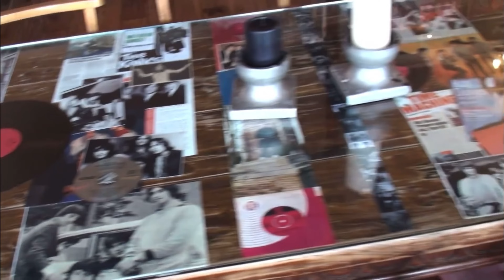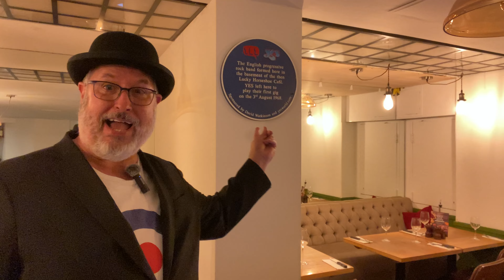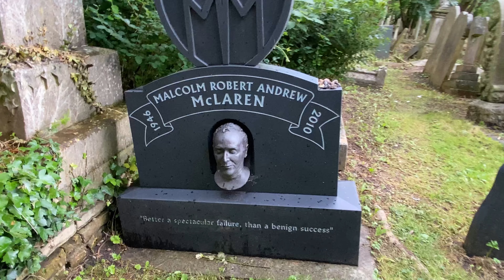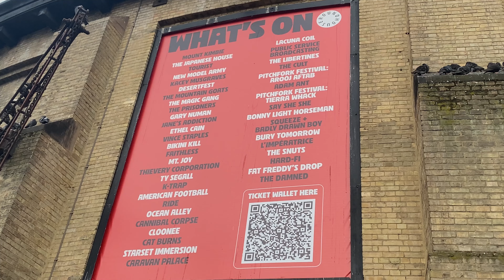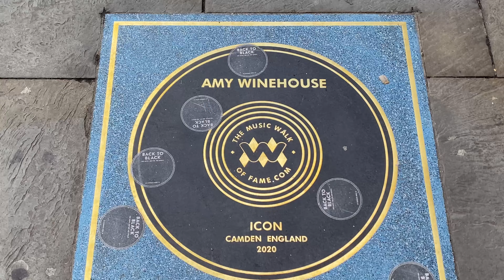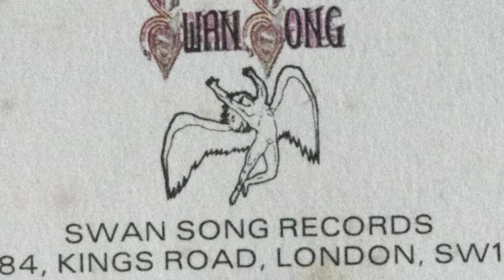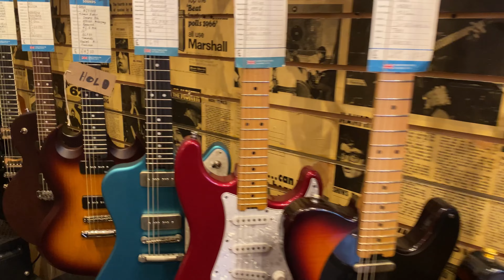The Top 10 London Rock Bands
London's Rock History is unsurpassed. Find out the top 10 London rock bands and take a trip to a famous site for each one. Let me know if you agree or disagree with the list in the comments. Rock on!

Photo Credits:
Pink Floyd  |  Michael Ochs Archives/Getty Images

Yes 1973  |  Barry Plummer

Yes 1982  | Ebet Roberts/Redferns

Beatles at St Pancras, 1968  |  Stephen Goldblatt

Sex Pistols 1977  |  Riksarkivet (National Archives of Norway) Photograph: Billedbladet NÅ/Arne S. Nielsen

The Clash 1980  |  Helge Øverås

Nirvana  |  Julio Zeppelin, Flickr

Green Day  |  gillyberlin, Flickr

Ziggy Stardust  |  Masayoshi Sukita

Aladdin Sane  |  MCA

The Thin White Duke  |  Andrew Kent

The Rolling Stones  |  © Terry O'Neill—REX/Shutterstock.com

From left: Mick Jagger, Ronnie Wood, Keith Richards, Charlie Watts bow post-show on 22 May 2018 in London.  |  Author Raph_PH, Flickr

Mick Taylor  |  Dina Regine Flickr

The Song Remains the Same (1976)